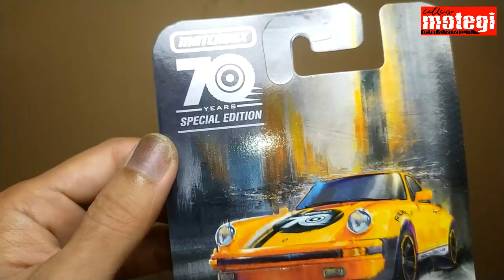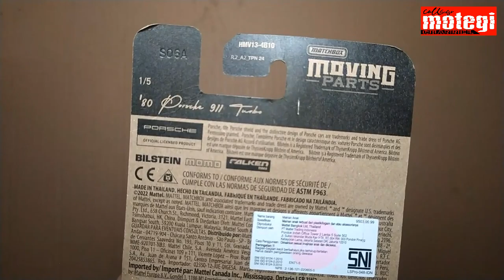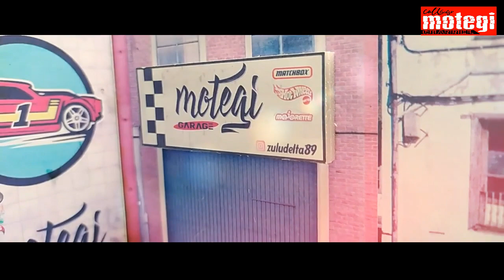Unboxing Matchbox 1980 Porsche 911 Turbo 70th Anniversary | DiecastVlog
just another hobby, which is an old hobby that hasn't been fully continued

this time I unboxing a Matchbox 1980 Porsche 911 Turbo with 70th Anniversary Edition